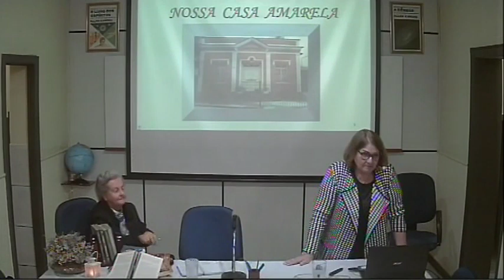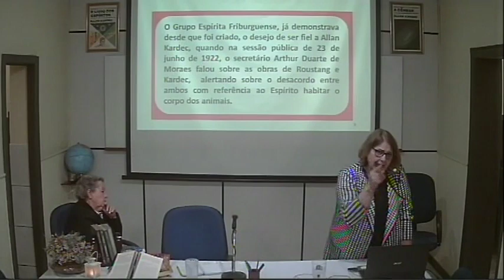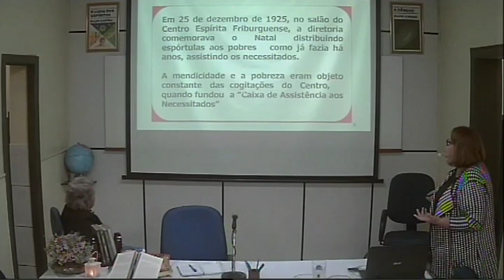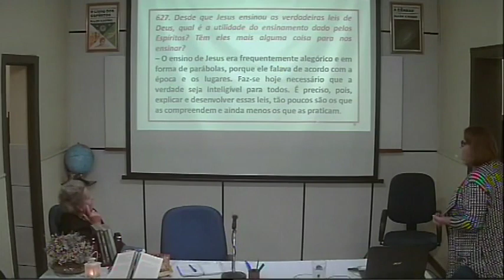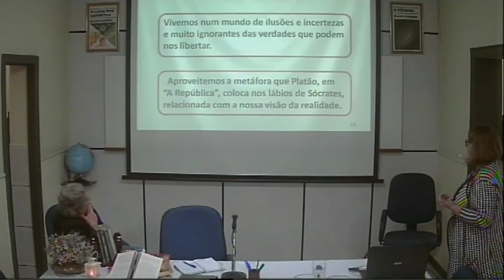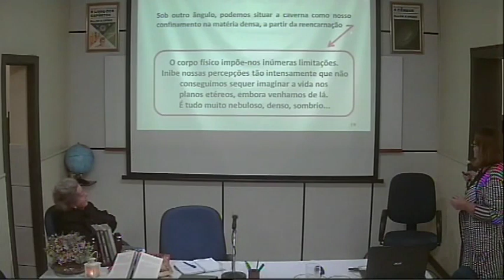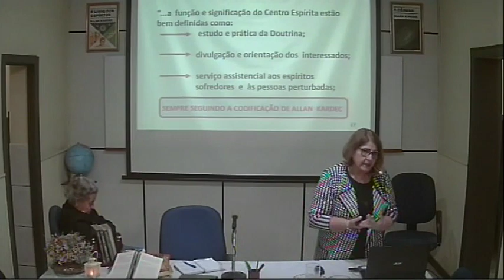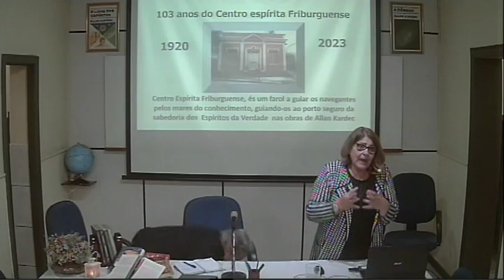CEF Palestra 04062023 Nossa Casa Amarela - Sueli Machado